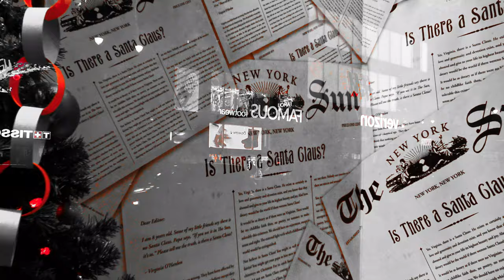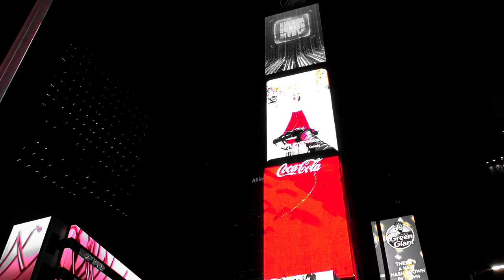Christmas in Manhattan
Shot on Sony Handycam FDR AX-33
Edited and Produced with Adobe Premiere Pro with Leave Color Effects